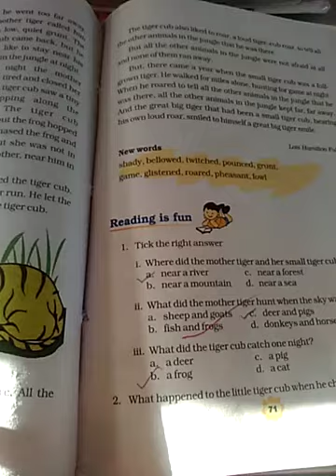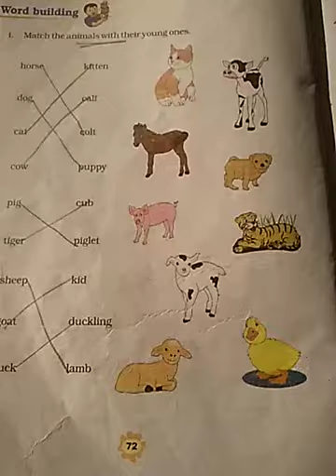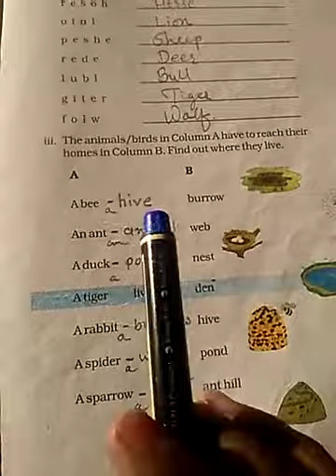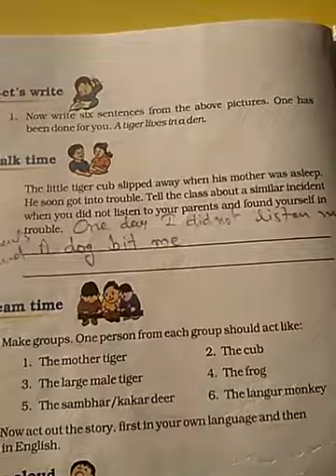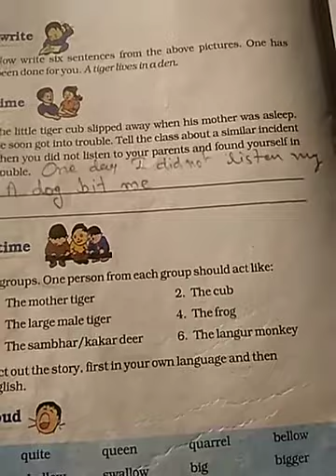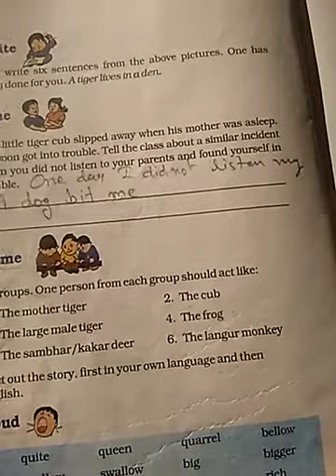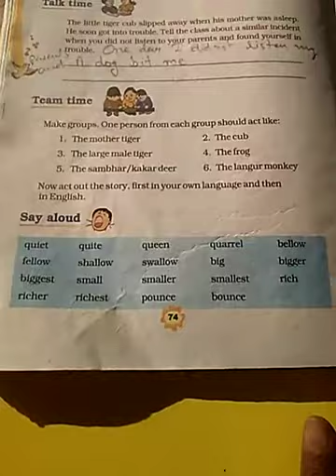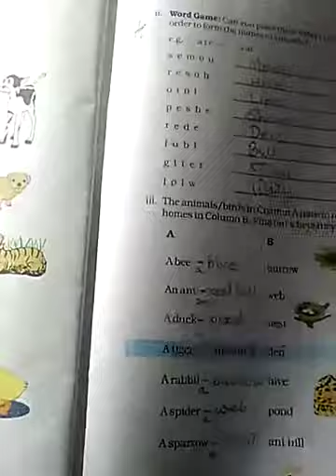NKJ std 3rd Eng unit 7 lesson 2 part 2